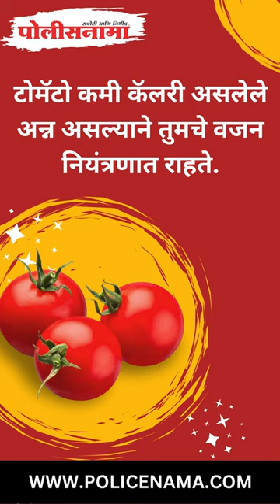टोमॅटो आरोग्यासाठी गुणकारी ! जाणून घ्या टोमॅटोचे फायदे...